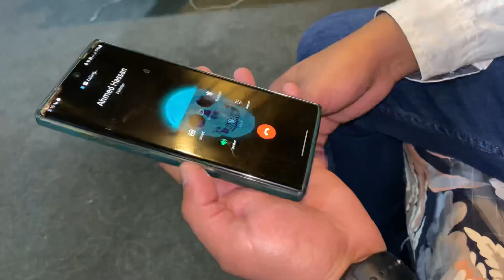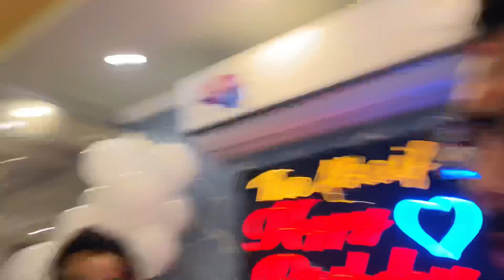My Birthday Surprise Party (Dil Jeet Liya Doston Ny) ❤️🎂 Vlog 8